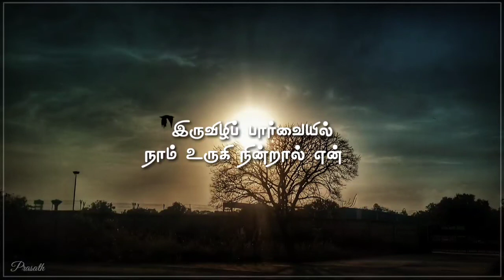💕Maalai Neram💔மாலை நேரம்❣️Aayirathil Oruvan❣️Tamil Whatsapp Status💘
Movie
Cast
Year : 2010
Lyrics
Singers : Andrea Jeremiah, G. V. Prakash Kumar

whatsapp status tamil,best sad,motivational whatsapp status tamil,google&google organization,whatsapp status
tamil,tamil love bgm whatsapp status tamil,mass whatsapp status tamil
best ar rahman ilayaraja aniruth yuvan shankar raja
30sec whatsapp status
google,google organization
freek tamilan
30 second whatsapp status
whatsapp video
whatsapp status
30 second statusSl
30 sec status video
status video
30 second
30 second video
30 second sad status video emotional whatsapp status
whatsapp status
30 second love video

30 second sad video
30 second love video
Whatsapp status video
30s cute love whatsapp status
30 second whatsapp
30 second story video
30 sec video story whatsapp status with lyrics
whatsapp status
whatsapp videos
WhatsApp status
30 seconds video,
Whatsapp statuz